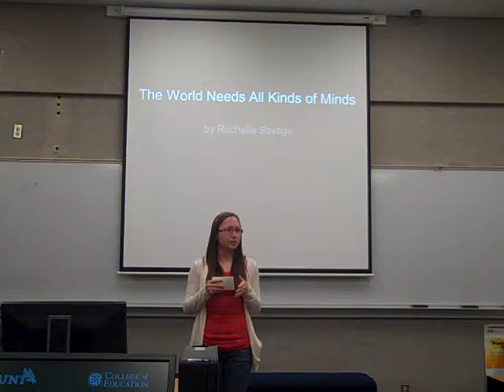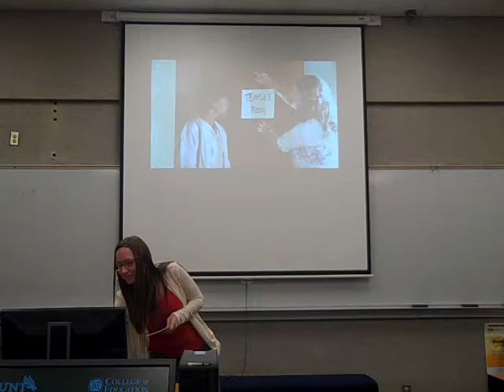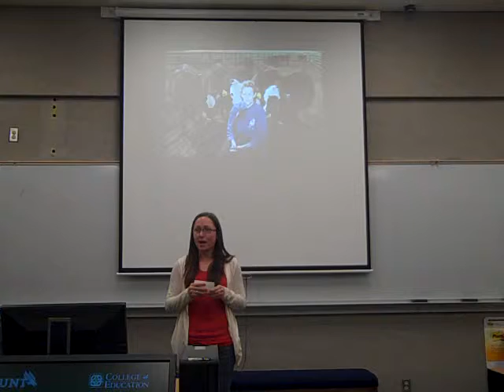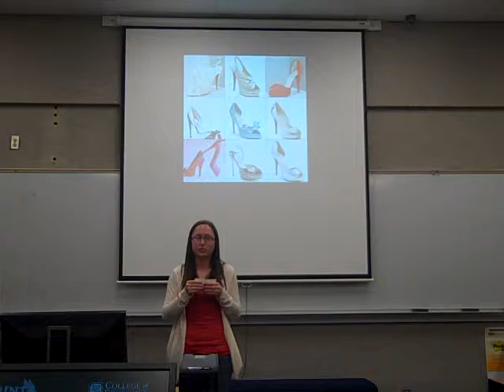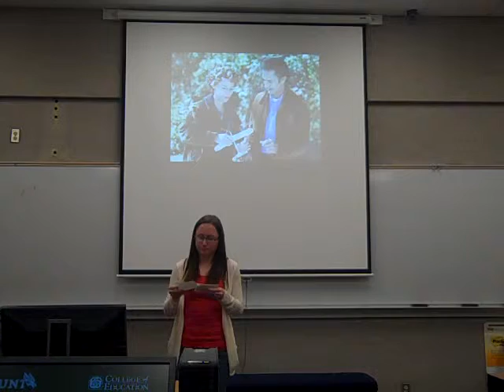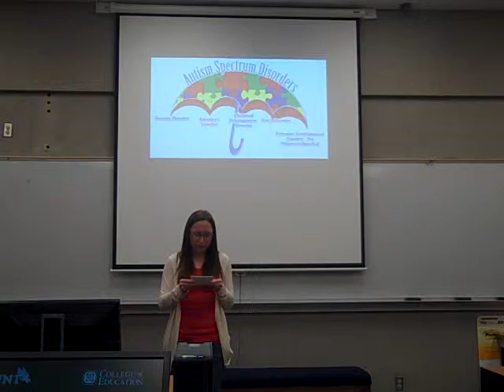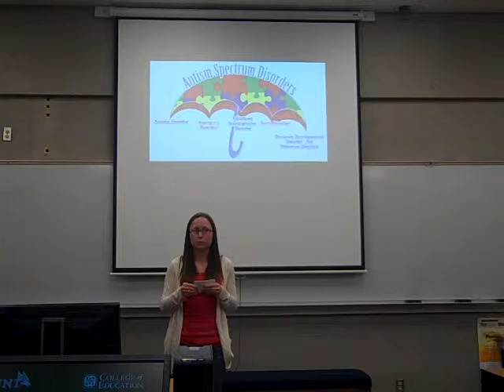Rochelle Savage - Ted Talk